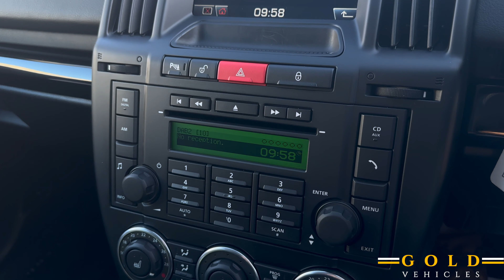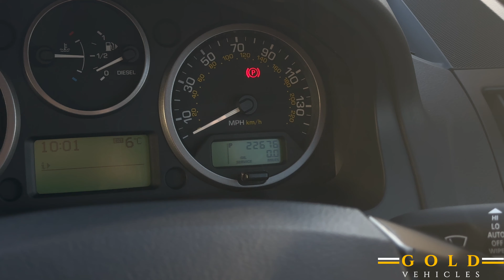Land Rover Freelander